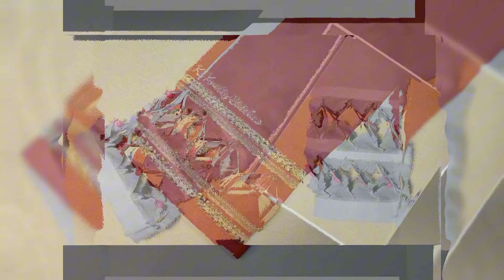New Trouser Designs 2024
WELCOME TO THE HASSAN STYLE 😳

poncho ke design
pant plazo design
trouser ke design2024
trouser style 2024
mohri ke design
new trouser design
salwar poncha design
salwar ke ponche ke design
prada pants
salwar ke poncho ke design
formal pants for mens design
salwar ke ponche
gucci trousers
salwar ki mohri ka design
new trouser design 2019
trouser design for ladies 2019
trouser design for ladies 2018
salwar mohri design
salwar ki mohri
latest trouser design
stone island trousers
rick owens pants
poncha design 2019
ladies trouser design
ladies trouser suit
new salwar ki mohri design
salwar ke ponche design
ted baker trousers
poncha design 2018
balmain pants
hugo boss trousers
m and s ladies trousers
new trouser design 2018
trouser design with button
simple poncha design
fendi trousers
salwar ki mohri design
ladies trouser design 2019
trouser design 2018 cutting
latest trousers style for ladies
ralph lauren trousers
issey miyake pants
stone island cargo trousers
ponche ke design
khaadi trousers
latest salwar mohri design
formal pant design
ted baker pants
lawn trouser design
mohri design of salwar
new poncha design 2018
mohri ka design
salwar poncha designs 2018
thom browne pants
ladies salwar poncha design
armani pant
armani trousers
salwar ki mohri banana
salwar ki mohri ki design
salwar poncha scroll design
trouser suit design
new poncha design 2019
black ladies trousers
ladies pant ki design
ankara trouser styles
salwar ke piche ki design
ankara trouser and top styles
simple trouser design
pouncha design
tauzer design 2024
new trouser style
punjabi salwar poncha design
rag and bone pants
stone island combat trousers
ladies salwar poncha design 2023
versace trousers
issey miyake pleats please pants
plazo mohri design
prada trousers
ladies trouser pant
girls trouser design
pakistani trouser design
trouser pant design
ladies trousers next
paul smith trousers
bell bottom trouser design
joseph ribkoff trousers
issey miyake trousers
trouser designs 2018
white ladies trousers
trouser ki design
acne studios pants
beautiful trouser design 2019
balenciaga trousers
grey ladies trousers
poncha design 2017
burberry print trousers
louis vuitton trousers
burberry style trousers
navy ladies trousers
emporio armani pants
new look ladies trousers
side stripe trousers mens
latest ankara styles with trousers
ladies trouser suit for wedding
stylish trouser design
ankara trouser styles 2024
trouser design cutting and stitching
trouser design 2024 cutting and stitching
design trouser
salwar ke piche ka design
trowzer design
burberry trousers mens
cp company cargo trousers
victoria beckham trousers
bell bottom trouser design 2019
issey miyake pleated pants
new poncha design
stone island nylon trousers
burberry trousers womens
wide leg ladies trousers
brown ladies trousers
wallis ladies trousers
salwar poncha
issey miyake pleated trousers
boden ladies trousers
trouser design with plates
tiger print trousers
smart ladies trousers
cp company trousers
latest trouser style
stylish trouser design 2019
wide leg floral trousers
pouncha design 2018
prada gabardine pants
black floral trousers
fancy trouser design
acne studios trousers
mens floral trousers
baby trouser design
ted baker mens trousers
ankara trouser and blouse styles
ladies floral trousers
salwar mohri
givenchy trousers
burberry check trousers
womens floral trousers
trouser style 2018
white trouser design
capri trouser design
ted baker trousers sale
bell bottom trouser design 2018
best trouser design
balmain trousers
trouser design latest
lawn trouser design 2019
ladies pant ka design
tu ladies trousers
cropped ladies trousers
new salwar poncha design 2019
ladies floral trousers uk
ralph lauren khakis
trouser cutting designs
black trouser design
chanel trousers
jamawar trouser design
polo ralph lauren trousers
ankara trouser designs
new trouser style 2019
navy blue ladies trousers
moschino trousers
salwar k ponche k design
new style trouser 2024
ralph lauren leather pants
new design trouser 2019
pocha design in salwar
ladies trouser ke design
trouser design for girl
floral trouser suit